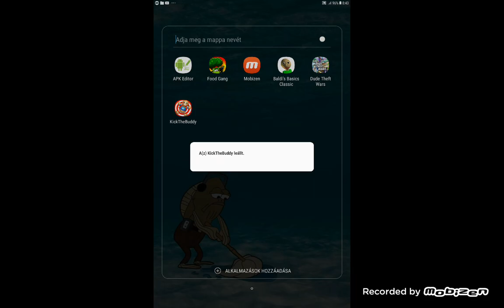János Kalanda 2